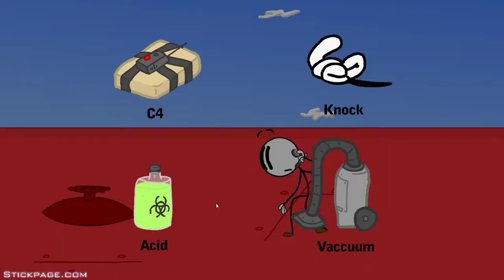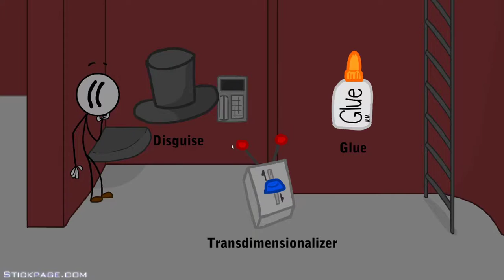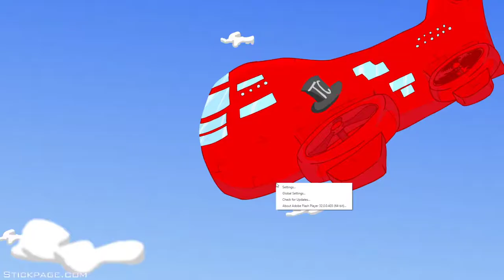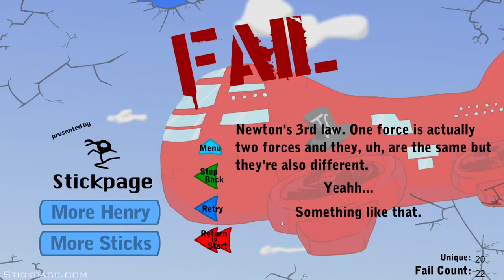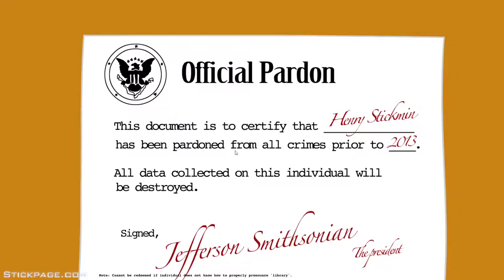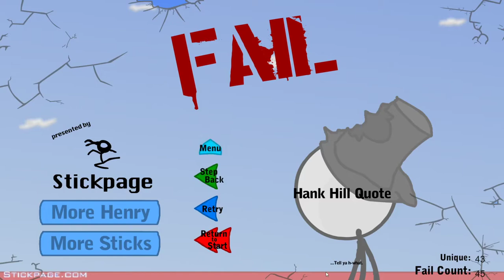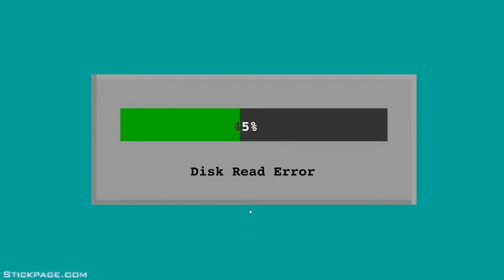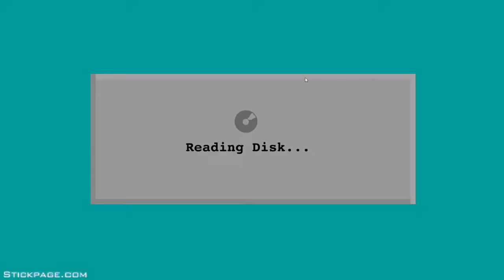Infiltrating The Airship (Henry Stickmin 3/5)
This Was Awesome! XD